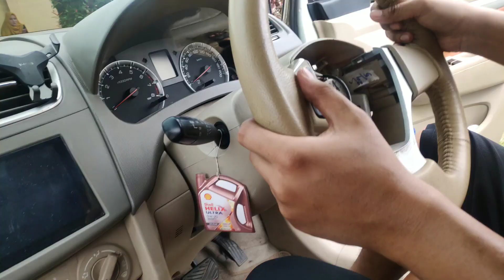CARA MELEPAS STIR MOBIL SUZUKI ERTIGA TIPE GX (AirBag)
Yuk di simak caranya mudah dan gampang

follow IG saya @radenmastintodiningrat
dan DM saya jika ingin tutor lainya